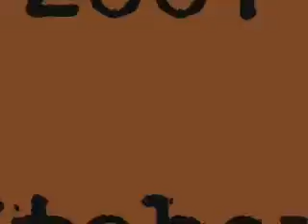Monster Jam 2007 Goteborg ( Ullevi )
MONSTER JAM 2007 Göteborg/Ullevi (Sweden)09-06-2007